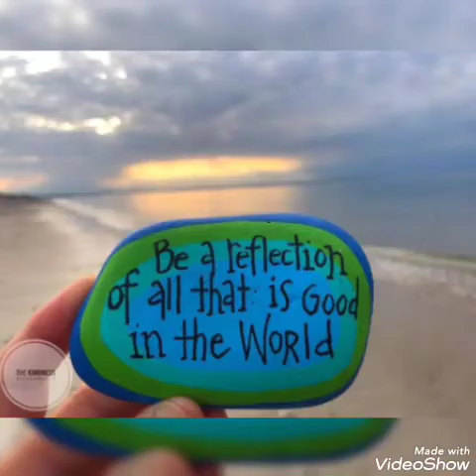elegant & unique pebble stonerock painting ideas